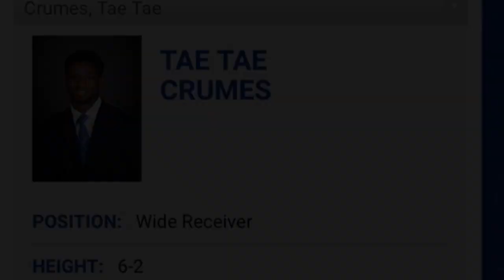Tae tae crumes d1 WR